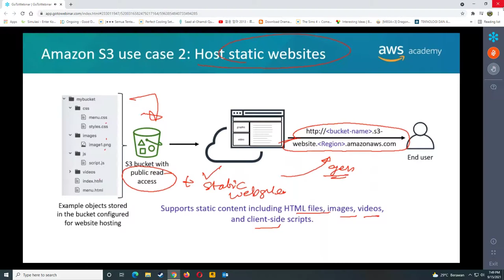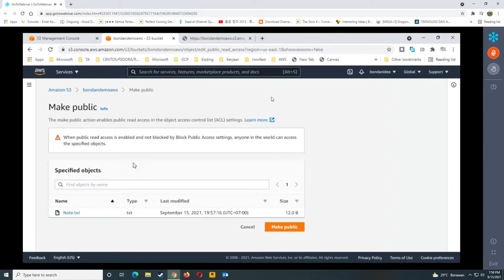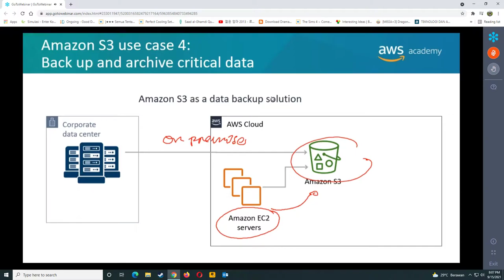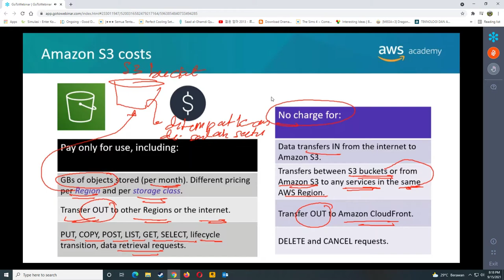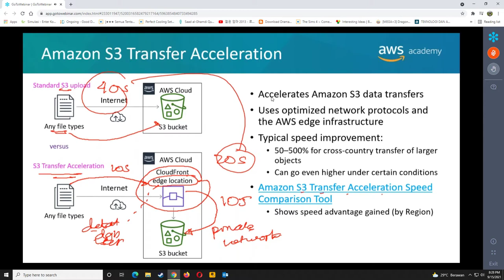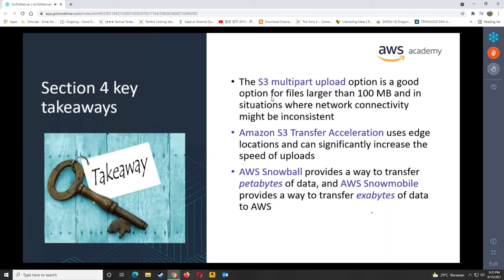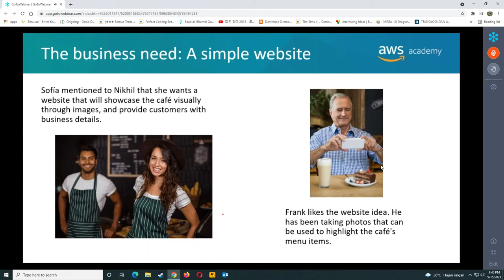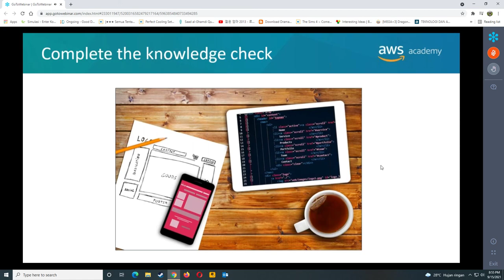AWS Academy Cloud Architecting - Module 3 Adding a Storage Layer Part 2